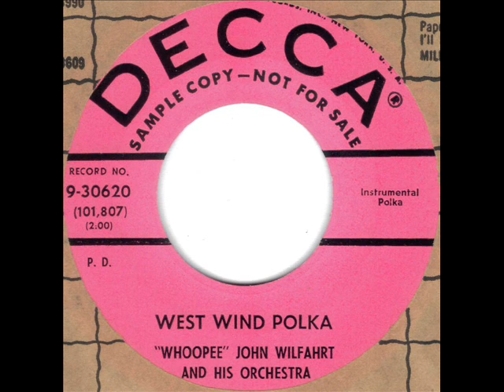West Wind Polka by Whoopee John Wilfahrt on 1958 Decca 45.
Decca Records 9-30620. Flip-side is "Sing Ach Du Lieber".